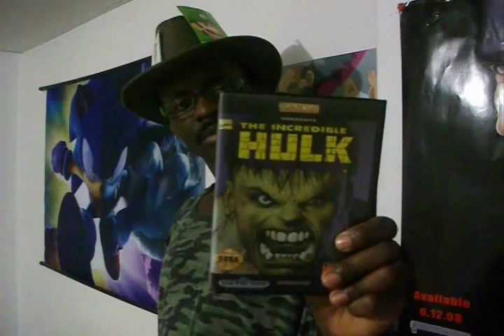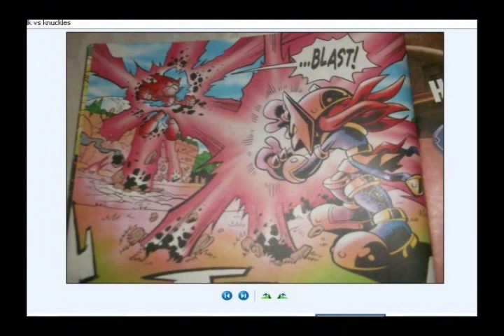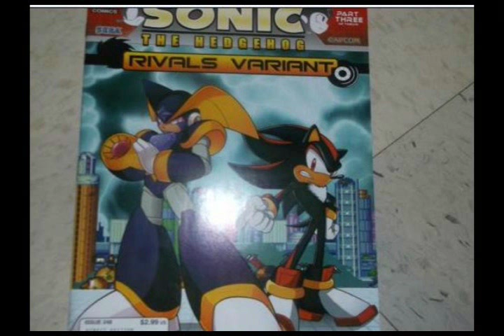Hulk vs Knuckles (English)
Hulk vs Knuckles! who would win? They are  known for their super human strength. This is a question that I ask myself since I was a child.Hulk is the strongest Character in Marvel universe and Knuckles is the Strongest in Sega universe. I will compare Hulk and Knuckles  and I want to know everyone's opinion on this.